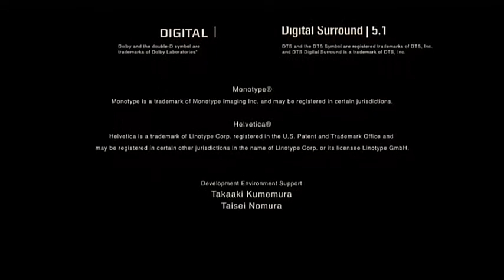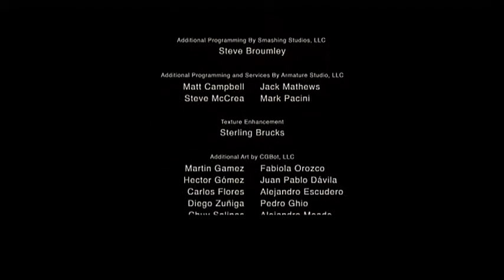メタルギアソリッド3 HD 最速攻略 MGS3 HD Foxhound Speedrun 16/16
難易度： ヨーロピアン エクストリーム
称号： フォックスハウンド
クリアタイム: 1時間15分46秒
使用機種: PlayStation3 40GB (CECHH03) PAL
使用コントローラー: Dualshock 3
プレイヤー： Hikari

Metal Gear Solid 3: Snake Eater HD Edition
Difficulty: European Extreme
Rank: Foxhound
Finished Time: 1h 15m 46s
Used Console: PlayStation3 40GB (CECHH03) PAL
Used Controller: Dualshock3
Player: HIkari